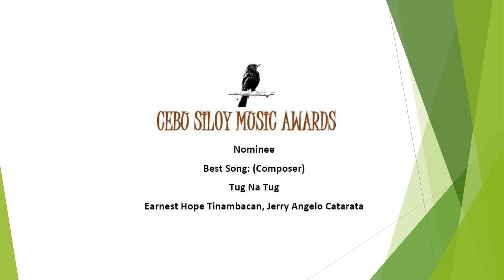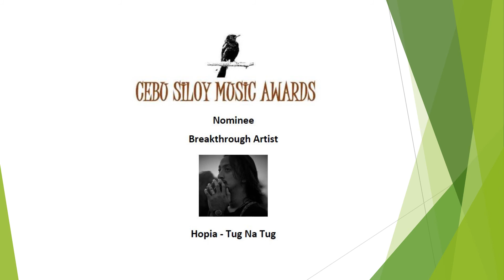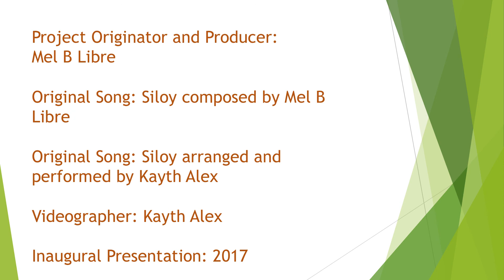Cebu Siloy Music Awards